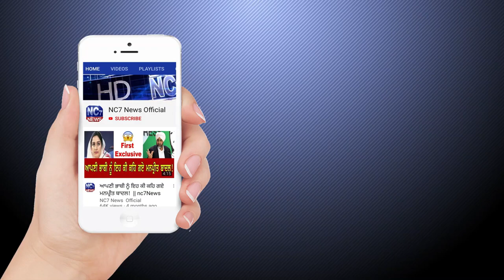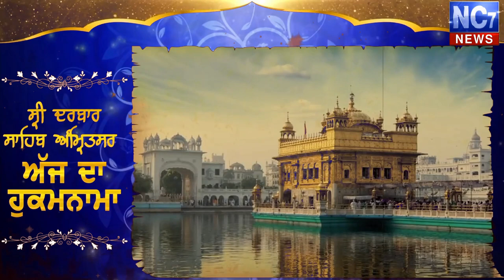2 May 2020 | Today Hukamnama | Daily Hukamnama Sri Darbar Sahib, Amritsar | Golden Temple | Nc7 News